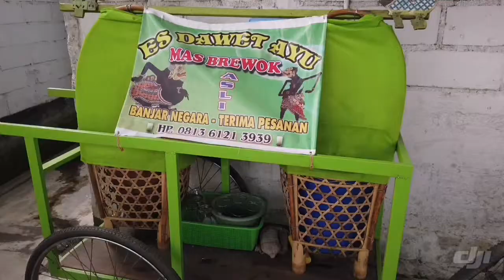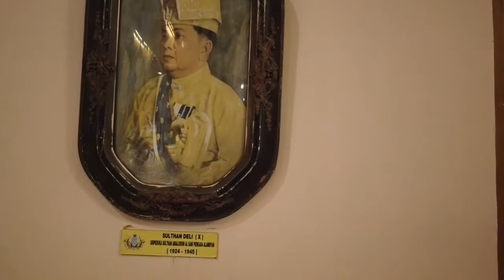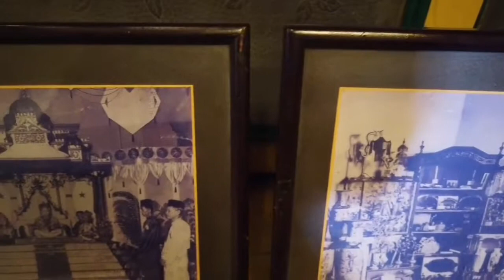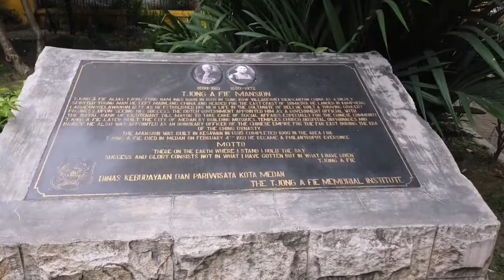Medan, Indonesia 2019